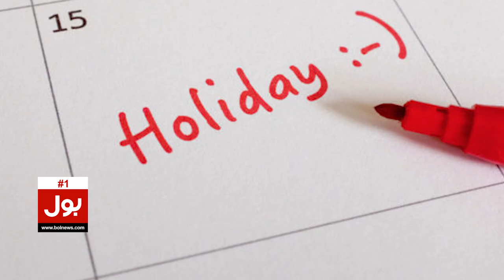Ramadan Date Expected In 2024 | When Does Ramadan Begin And End | Breaking News